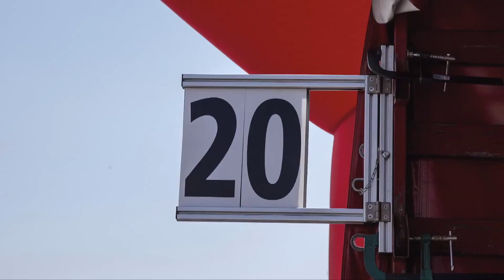Антитеррористическое сотрудничество в рамках ШОС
ШОС - одна из первых международных организаций в мире, которая сделала борьбу с терроризмом своим приоритетом. В течение 20 лет с момента создания ШОС страны-члены не переставали укреплять антитеррористическое сотрудничество.